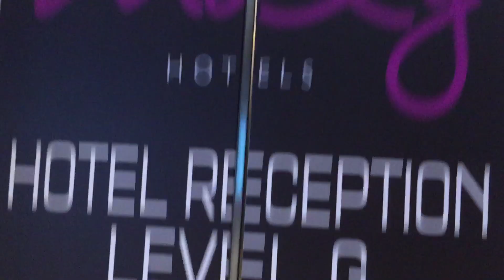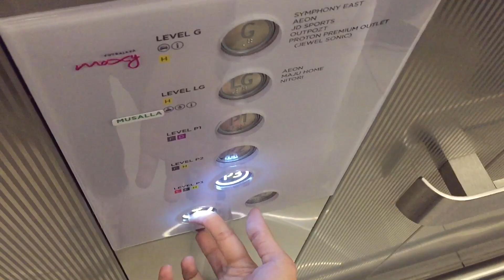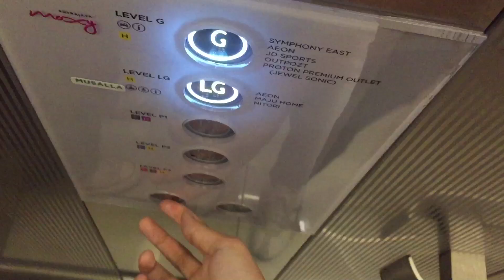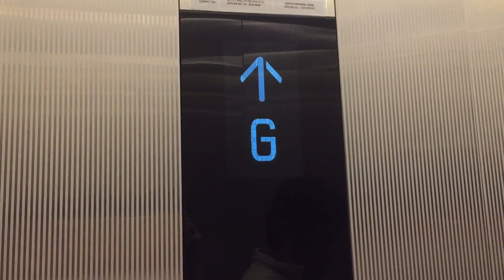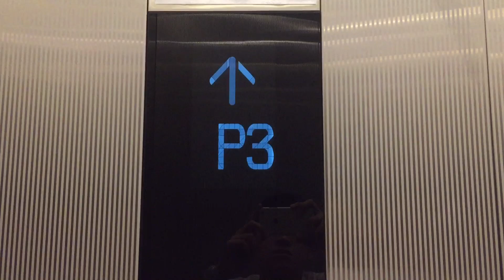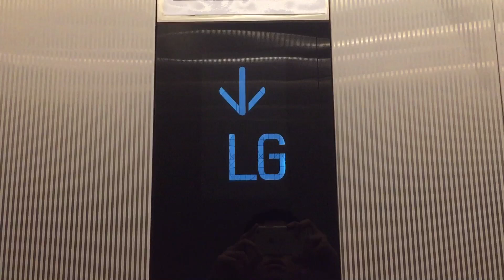(HAPPY DEEPAVALI DAY) 2022 Kone MRL Traction Lifts at IOI City Mall, Putrajaya (near Moxy Hotel)